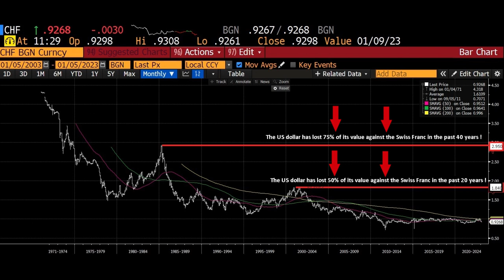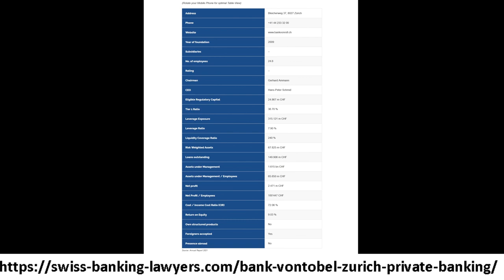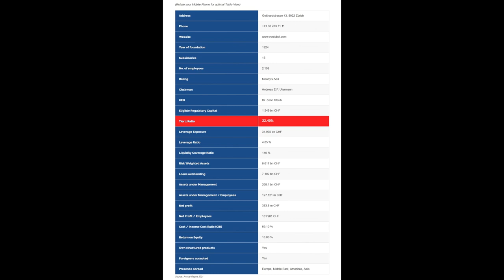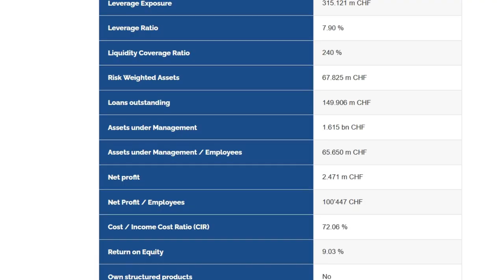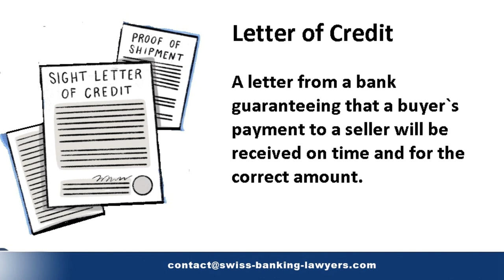Which bank is the safest for your money? 14 Security Criteria to evaluate the safety of your bank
Based on the security criteria, you can make your own judgments on a bank's safety. Check our website showing all 102 Swiss private banks.
Make your own judgments. Measure a bank’s safety.

00:00 Which bank is the safest for your money?
02:04 How to reduce inflation?
02:59 The US dollar has lost 50% of its value against the Swiss franc in the past 20 years
03:40 Which Swiss bank is best for foreigners?
05:00 Select a pure asset management bank
05:15 What is a Tier 1 Capital Ratio?
06:47 What tells us the year of formation of a bank?
07:10 Avoid banks having a physical presence outside Switzerland
07:31 Avoid banks doing investment banking besides wealth management
07:50 Assets under management vs number of employees
08:32 The liquidity coverage ratio compares liquid assets to current liabilities
08:47 Risk-weighted assets meaning?
09:27 Net-profit per employee ratio meaning?
09:48 Return on equity is the net income divided by the shareholders' equity
10:02 What is the cost-to-net income ratio?
10:45 What are structured products? How do they work?
11:49 Banks that do not create structured products are much safer
12:24 Best Swiss banks for non residents
13:26 Swiss banks without a physical presence abroad are safer
13:43 Which is the safest bank in the world?

Check our overview page listing all 102 Swiss private banks

Take one bank of 102 banks and check the security criteria. Compare banks. Make your own judgments.